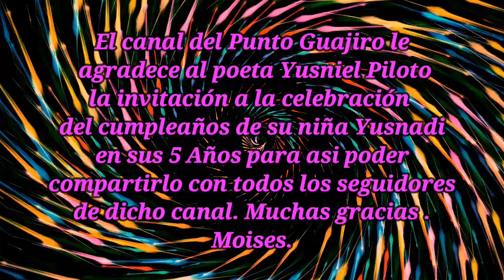Robertico García, Yusniel Piloto, Yosniel Perdomo , Hiran Fundora .Octubre 22 / 2023.